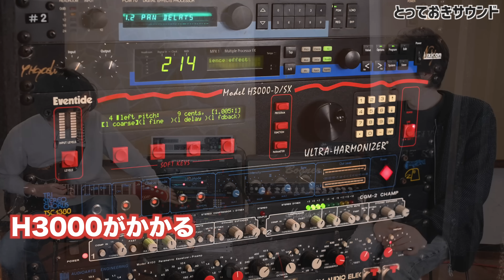【心躍るサウンド】往年のラック機器から生まれる伝説のディレイ・コーラス サウンド【Lexicon・Eventide】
数々の名曲やライブで使用されたラックエフェクターのサウンド、そしてそれらを組み合わせたサウンドをお届け！今の機材では出せないサウンドがそこに！！ステレオ・高音質でお届けします！ディレイやコーラス等、ステレオで録音していますので、イヤホンやヘッドホンで視聴いただけるとさらにお楽しみいただけます！

■Contents
00:00 冒頭
00:13 OP・企画説明
00:45 ゲスト紹介
01:23 コーラスサウンド
01:47 ステレオアウト・MIDIスイッチング
02:35 クリーンサウンド
02:53 接続順
03:16 クランチサウンド
03:58 MIDIコントローラーへの割当て
04:27 リードサウンド
04:56 ディレイ2個がけ
05:36 とっておきサウンド（リード×ディチューン）
07:04 サウンドへの拘り
07:21 とっておきを弾かせてもらう
07:47 業界にお勤めでした
08:06 MASTERMIND GT/16
08:37 エンディング

■使用機材等
lexicon

田中さんが影響を受けたアーティスト
Michael Landau、Steve Lukather、Dann Huff

システムのコンセプト
80年代に登場したスイッチングシステムのパイオニア Bob Bradshaw氏（Custom Audio Electronics）が創り上げた往年の80’s Soundを徹底的に追求したラックシステム

懐かしのBOSS ME-8を最新環境でプロが弾くととんでもないサウンドになった！

■今西 勇仁（いまにし ゆうじん）
ギタリスト／サウンドエンジニア。エフェクターブランド Limetone Audio のサウンドデザイナー。
サンレコミックスダウンコンテスト2006に入賞し、その後多くのミュージシャンの楽曲のミックスを手がける。また、自身もギタリストとして、アーティストのサポート活動や、レコーディングに参加。並行してプロミュージシャン向けの機材の開発、モディファイを行う。
2017年に開催された、第4回エフェクタービルダーズ・コンテストでの優勝を機にLimetone Audioを設立。プレイヤー目線での商品開発、設計を行い、現在多くのプロの現場で使用されている。各種製品は全国の楽器店で販売中。
2020年よりYouTubeチャンネルをスタート。メーカーの枠にとらわれずに、エフェクターや機材の楽しみ方を皆さまにお伝えします。